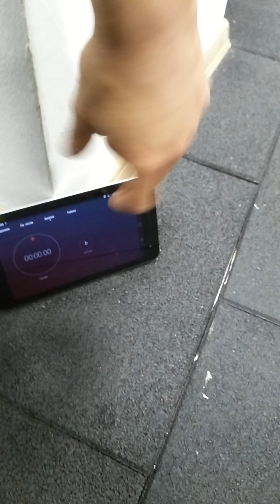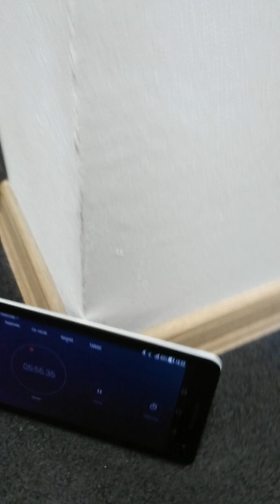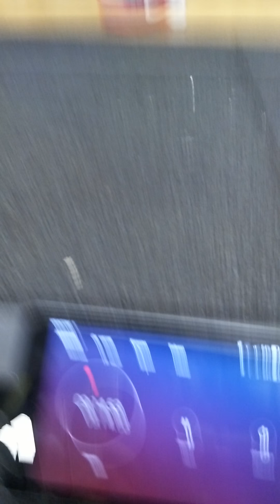Aleksandar Plamenov Dechev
Belgrad trowdown